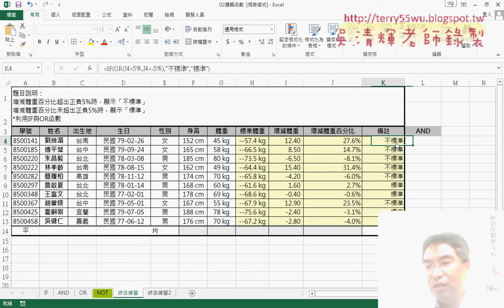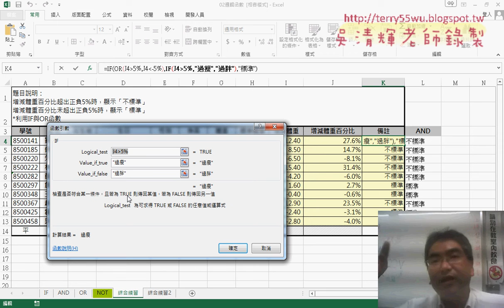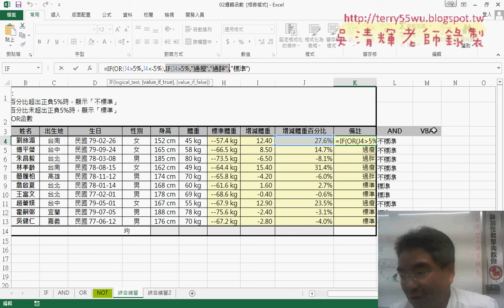08 用AND邏輯判斷與改為過瘦或過胖